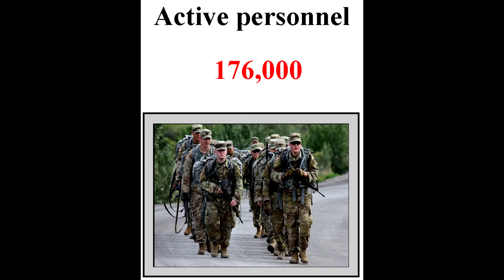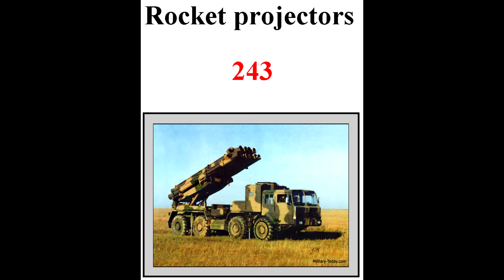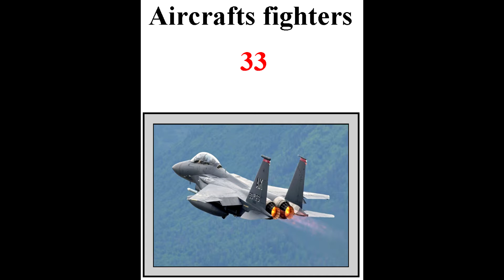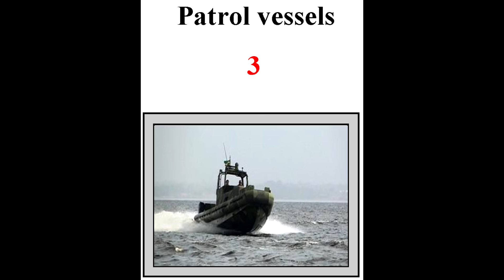How powerful is Romania?